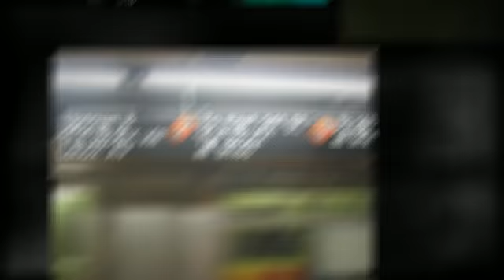DEVINE DJ Ft NICOLE MITCHELL - Dangerous Love (Berny Tough Love Mix)[DRUM Records]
From DEVINE DJ Ft NICOLE MITCHELL - Dangerous Love (Berny Tough Love Mix)[DR003](2012)